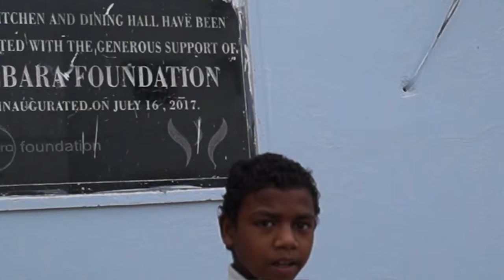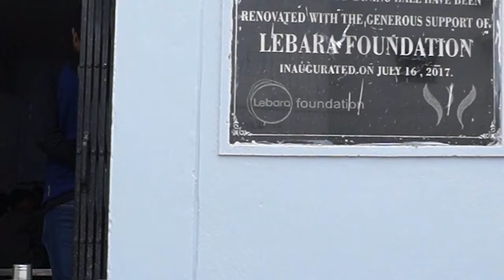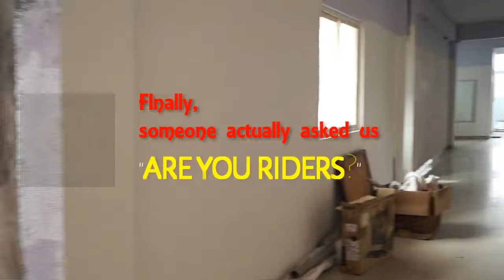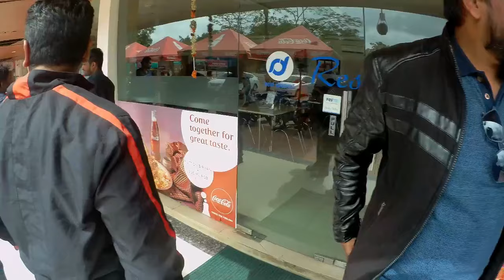The Ride for Cause - 7th Jul 2019 | that300ccguy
Welcome back Comrades,

Today we will take you across something we have never done in the past but we will continue to do it in the future.

More Social activities coming up!